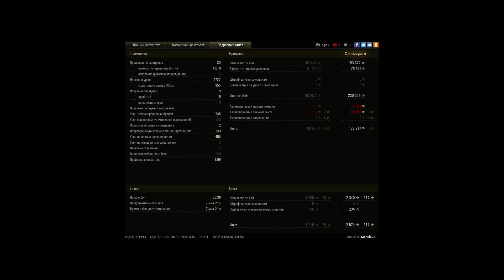M4A1 Revalorisé, Фьорды, Стандартный бой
Игрок: Manula22